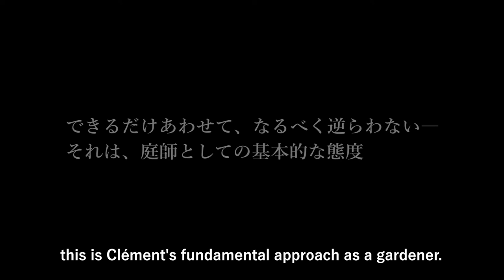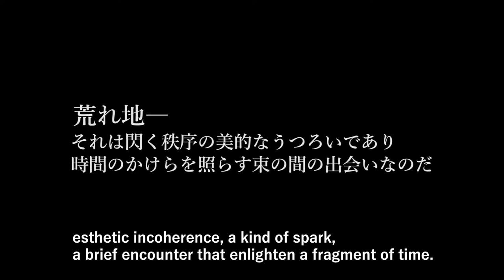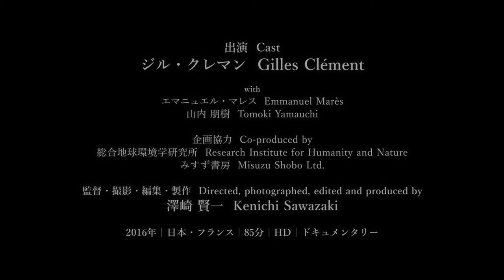"The Garden in Movement" Trailer - English Subtitled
Garden in movement
2016 | Japan/France | 85min | HD | English, French and Japanese with Japanese subtitles

A documentary film taking as its theme the concept of "le jardin en mouvement" espoused by Gilles Clément, using lyrical narration and montages of documentary footage to offer a snapshot of Clément and the things his gardens address, where possible working with, not against nature.

Cast: Gilles Clément with Emmanuel Marès, Tomoki Yamauchi
Production and subtitles by: Emmanuel Marès
Directed, photographed, edited and produced by: Kenichi Sawazaki